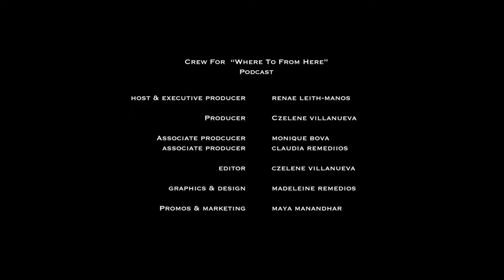S1 - EP4 Bill Bensley: The man who creates one-of-a-kind opulent luxury hotels,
Iconic American  Bill Bensley has designed some of the world’s most iconic five star one of a kind hotels and resorts, palaces and homes and speaks to Renae about his work, and how he sees the future of luxury travel.
Based between Bangkok in his palatial home known as Baan Botanica and Bali, where he has a workshop, the visionary American landscape architect (by trade) is changing the face of the luxury hospitality industry one design at a time by shifting the focus from opulence to conservation & sustainability within the footprint of the luxury establishments he creates.
Bill talks to Renae here about growing up in Americas idyllic Orange Country, his chance meeting with the creator of a local theme park in California which then appealed to his inner child and ultimately changed the course of his life.
It led him to a global life of prolific high end design work, a passion for Asia as well as art in many forms.
Does he blow his budgets very often when he is designing? What happened when he met Ed Sheeran? And how did he create the incredible and epic award winning Shinta Mani hotels in Cambodia?
Bil Bensley is a hotel designer, artist and conservationist. He is a man excited by life, and just listening to him speak is uplifting.

Time Stamps:
00:00 Intro
01:37  Bill & Bangkok
02:50 The start of Conservation & Sustainability for Bill
04:10 Bill's humble beginnings in landscape architecture
05:57 Sustainability in Shinta Mani Wild, Cambodia
08:36 When Bill met Ed Sheeran
9:39 Bill's inspiration for his designs
11:16 Bill's design of The St Regis, Bali
12:08 Does Bill blow his budgets?
12:28 The project Bill is most proud of - Shinta Mani Wild, Cambodia
13:18 Convincing hotel owners on sustainability
13:50 Global Trends in hotel design
15:25 Where To From Here?
16:51 Outro
You can watch every episode with spectacular visuals from some of the world’s best and most luxurious hotels over on Renae’s YouTube channel, “Renae’s World, Where to From Here”.

Crew for “Where To From Here" Podcast:
Host & Executive Producer: Renae Leith Manos
Producer: Czelene Villanueva
Associate Producer: Monique Bova
Associate Producer: Claudia Remedios
Editor: Czelene Villanueva
Graphics & Design: Madeleine Remedios
Marketing & Promos: Maya Manandhar